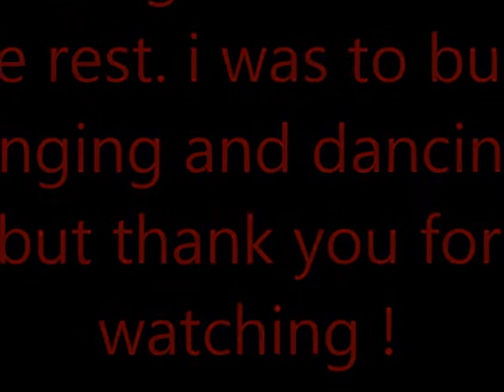fifth harmony - worth it ( 8/2/15 )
the girls singing worth it in san antonio texas in the Tobin Center ! sorrry its not full , but i cut it because i was dancing and singing so much !